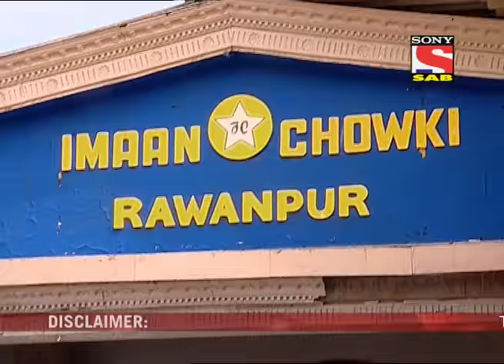FIR - एफ. आई. आर. - Episode 334 - The Ghost of Darry John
F.I.R. is an acronym for First Information Report that the Indian police prepares for each case to be investigated.

F.I.R. is a situational comedy serial centered on a Haryanvi female police officer named Chandramukhi Chautala and her three subordinates, head constable Gopinath Gandothra, constable Mulayam Singh Gulgule and constable Billu. The show depicted their lives as they try to solve every case which comes to Imaan Chowki.

New cases come to the police station in every episode. An individual or a group come with a complaint or a problem. The problem generally has nothing to do with police. It may be a case of love, divorce, snoring, or bad cooking. Chandramukhi Chautala and her constables solve the case successfully though the case has nothing to do with their official duties as police officers

Genre : Comedy  Sitcom
First episode date: July 31, 2006
Final episode date: January 23, 2015
Program creator: SAB Creative Team
Network : Sony Pictures Networks
Writers: Amit Aryan
Screenplay : Amit Aryan
Dialogues : Amit Aryan
Theme music composer Gaurav Vaswani
Starring : Aamir Ali, Kavita Kaushik, Gopi Bhalla, Karishma Tanna, Sandeep Anand, Kiku Sharda, Ketkie Jayashree, Suresh Chatwal.